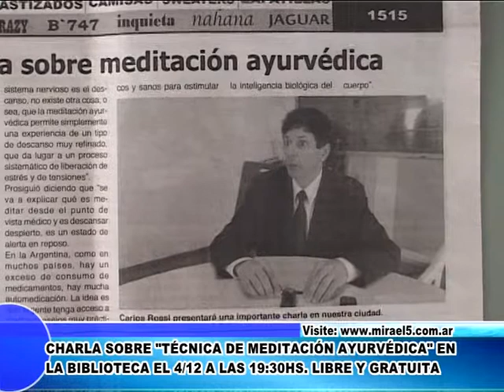Cañuelas -Carlos Rossi, instructor, habla sobre la técnica de meditación ayurvédica.